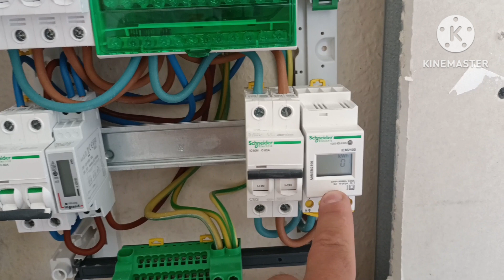tableau électrique tripolaire avec sous-compteur Schneider